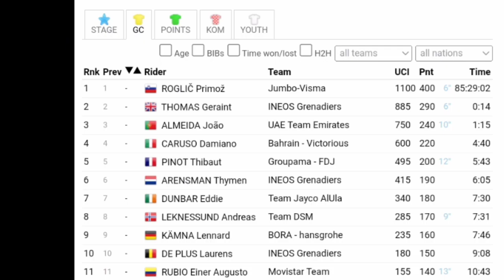Primož Roglič Race Winner | 2023 Giro d'Italia | Final Stage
Primož Roglič was quoted saying

1 Primož Roglič
1 Geraint Thomas

Music
1.
2. Splice app (GoPro)
Upcoming events
Tread Worn Journeys 體育頻道
فقي قناة الرحلات البالية الرياضية
ट्रेड वॉर्न जर्नी स्पोर्ट्स चैनल
Banda de rodadura gastada Journeys Sports Channel
Tread Worn Journeys Chaîne sportive
ট্রেড ওয়ার্ন জার্নিস্ স্পোর্টস চ্যানেল
Спортивный канал Tread Worn Journeys